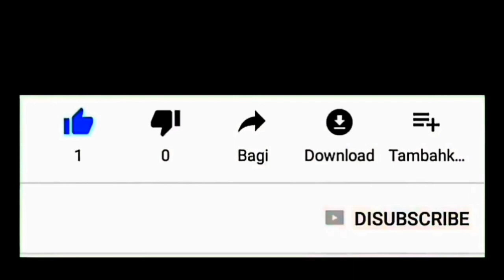Prosesi Akad Nikah Sampai Sah Beserta Do'a Barokah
Prosesi akad nikah secara islam dalam bahasa Indonesia di balut adat busana sunda walau kedua mempelai adalah orang jawa.